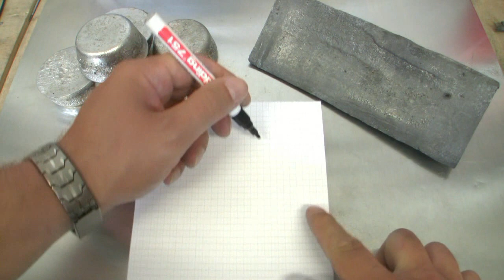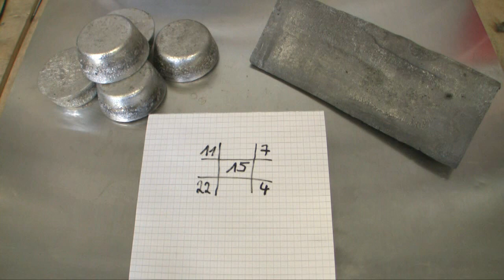Berechnen der Brinellhärte von Geschossblei Legierungen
In diesem Video zeige ich euch mal, wie einfach man das Mischverhältnis von einer Bleilegierung mit einer gewünschten Brinellhärte ermitteln kann. Auf diese Weise könnt ihr die Brinellhärte schnell und präzise ermitteln um Bleigeschosse in der gewünschten Härte zu gießen.

Brinellhärte, ermitteln, Geschossblei, Letternblei, gießen, Wiederladen, Wiederlader, wiederladertv, schießen